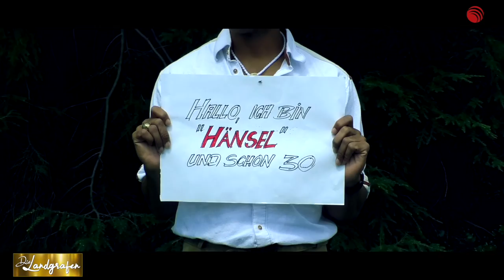DIE LANDGRAFEN „Der Wilderer“ Das offizielle Musikvideo!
Die Landgrafen gehen wildern!

Wenn es in den nächsten Tagen im gräflichen Unterholz knistert und knackt,
dann können dies selbstverständlich nur „DIE LANDGRAFEN“ sein.

Das Trio um Didi Landgrafe-Grimberg mit Schlagersängerin Birgit Langer und Starlight Express Darsteller Reginald Holten Jennings ist dem Wilderer dicht auf der Spur und liefert mit diesem Titel eine märchenhaft, irrwitzig musikalische Geschichte ab.
Die Landgrafen sorgen somit ein weiteres Mal dafür, dass auch in diesem Jahr, in dem alles etwas anders ist, der Spaß mit einem musikalischen Augenzwinkern nicht zu kurz kommt.
Sie setzen mit ihrer neuen Single „Der Wilderer“ erneut auf Gute Laune und versprechen, bereits ab der ersten Zeile wird sich jedes Kopfkino in den buntesten Farben in Gang setzen.

Somit stehen uns mit den Landgrafen und ihrem Wilderer wilde Zeiten bevor, auf die man sich aber unbedingt einlassen sollte.

Und zu guter Letzt:
Die Personen und die Handlung des Titels sind frei erfunden. Etwaige Ähnlichkeiten mit tatsächlichen Begebenheiten oder lebenden oder verstorbenen Personen wären rein zufällig.

Quelle: JUNIRECORDS / Harald Maag

Audio- und Videoproduktion: Stefan Krug  - JUNIVISION
Verlag: Juni Musikverlag / Edition EMMAAS
Label: JUNIRECORDS